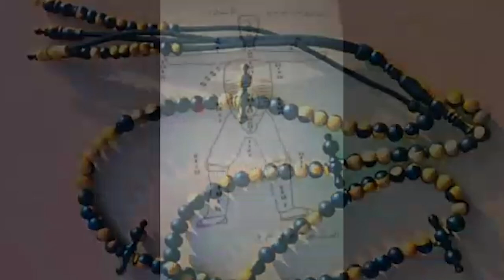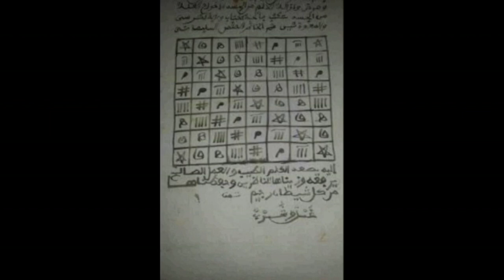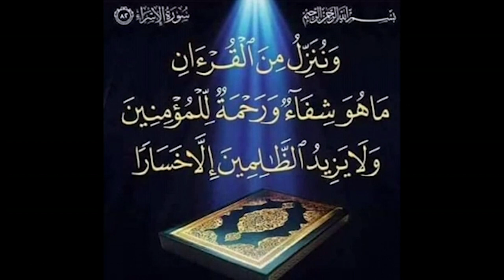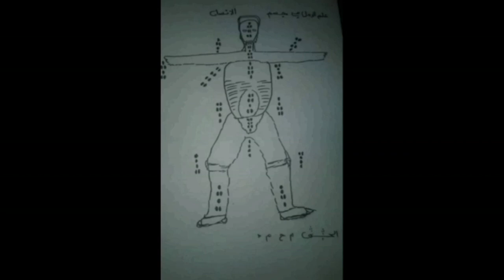Baba Diao revient sur sa carrière de promoteur et le combat de Sokh vs Gamou Gueye